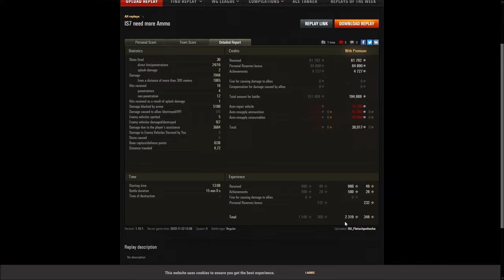IS-7 - Karelien - Panzerass - Stahlwand - Krieger - 11,6K komb. Dmg - 5180 geblockt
Gastreplay vom SU_Fleischpeitsche [T-17] aus der Facebookgruppe W.o.T. Germany